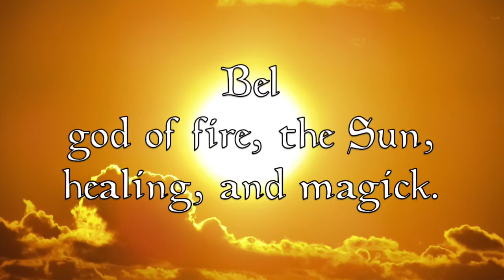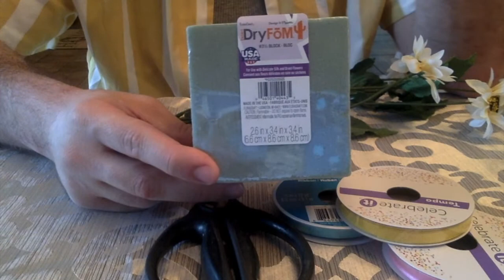All About Beltane: History, Activities, and More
In this video, I cover the basics of one of my favorite holidays... Beltane! Learn about how the early Celts banished infertility, about deities from different pantheons associated with love and fertility, and how you can celebrate Beltane today with activities and crafts like making your own mini-maypole!